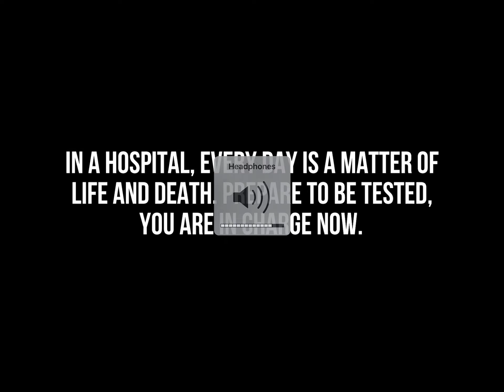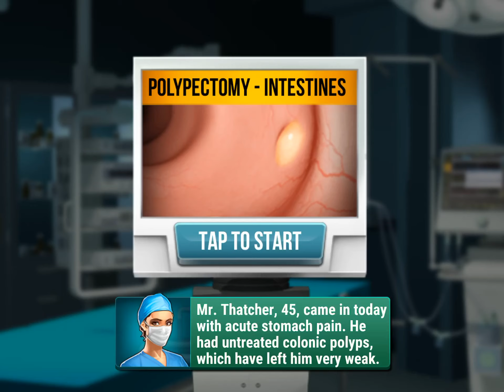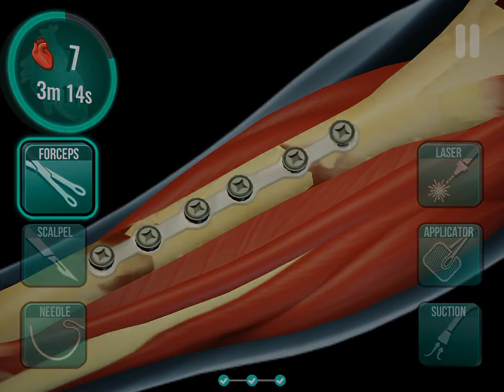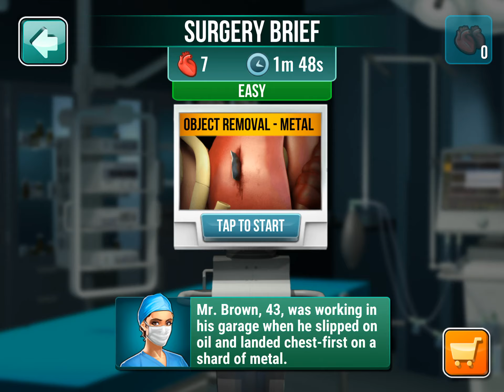Operate now a operation game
Let’s scrub in with this as long as I am not yelling